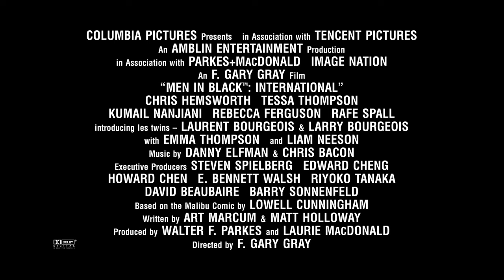MEN IN BLACK: INTERNATIONAL - Les Twins Vignette - in cinemas now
MIBInternational in cinemas now.

Synopsis: The Men in Black have always protected the Earth from the scum of the universe.  In this new adventure, they tackle their biggest, most global threat to date: a mole in the Men in Black organisation.